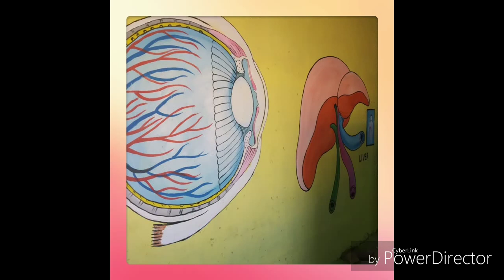Painting for school posters Bastar art#William Mikhail art Education with joy scince projct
This is a first vidio of bastar art and painting
.We introduce a famous artists of bastar his name is William Mikhail .He is former student of khairahd art uh university. Now he is working in his art work in metal,scrap,wall painting,live projects , sculpture,live model, statue of terracotta and cement work. He also work with lots of material like wood ,bambu , iron, bross, aluminum ,etc.

दोस्तो इस भाग में विलियम के बनाये मिश्रित कलाको प्रदर्शित कर रहे है।

दोस्तो आपको यह वीडियो कैसा लगा हमे जरूर बताएं ।या हमे सजेस्ट करे। यदि आप विलियम से सम्पर्क करना चाहते है तो अपना नम्बर  कमेंट इन्बॉक्स में डाले।

In the next video we will show you live art or some complete project like drawing, painting,metal work,wall work,live project or bastar art etc.

In this video a school  you are seeing that is situated in block of ""lohandiguda"",village name of school ""Sirisguda"". Dist bastar. Chattisgarh.

We also aprisiat your all comments.

Dandak vlog Bastar.